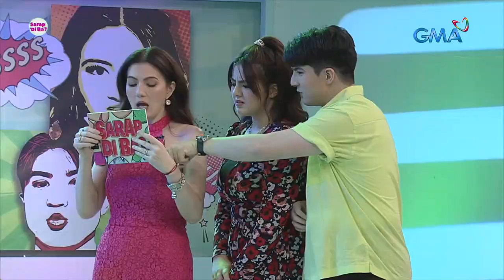Miguel Tanfelix, humataw sa ‘Translation Game’! | Sarap, 'Di Ba?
(Aired March 4, 2023): Hahayaan kaya nina Ysabel Ortega, Radson Flores, at Joyang na lampasuhin lang sila ni Miguel Tanfelix sa larong ‘Translation Game’? Panoorin ang video.